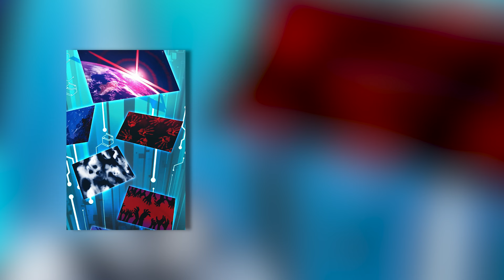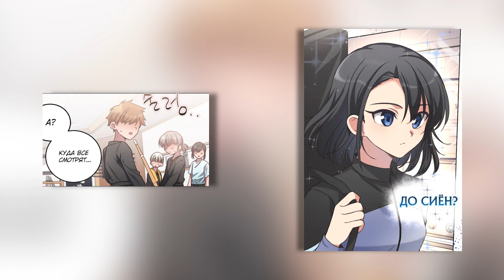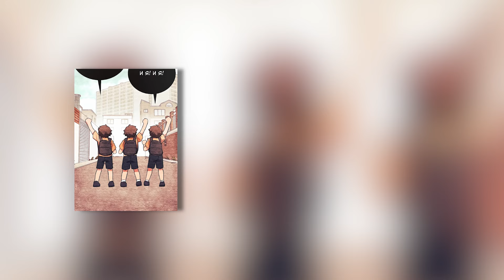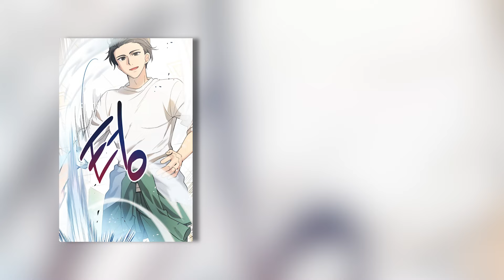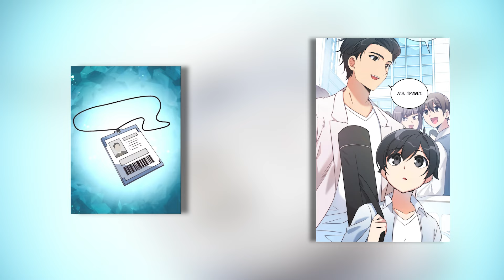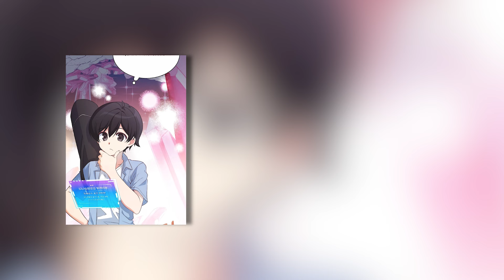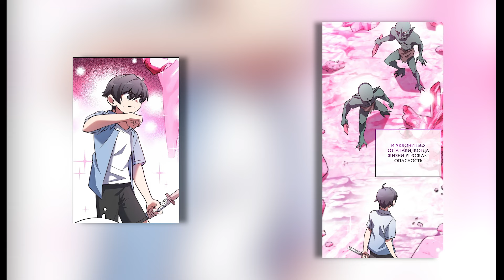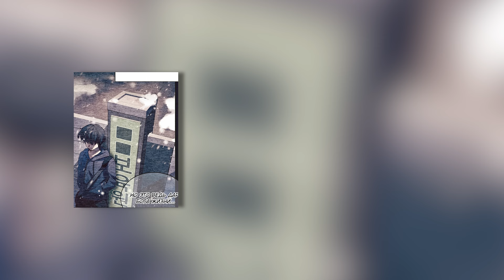Son Ex L’a Trahi, Mais A Supplié Quand Il Est Devenu Un BOSS Dans La Vie Résumé de Manhwa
Résumé de Manhwa - Son ex l’a trahi, mais a supplié quand il est devenu un boss dans la vie

Le contenu de toutes mes vidéos est produit conformément aux lignes directrices relatives à l'utilisation équitable (Fair Use) énoncées à l'article 107 de la loi sur le droit d'auteur (Copyright Act).
Il faut environ quatre heures pour créer ces vidéos, ce qui permet à mon public de faire une distinction notable entre la vidéo originale et celle que j'ai générée.

Les éléments audio et visuels incorporés dans cette vidéo sont intentionnellement conçus pour offrir aux spectateurs une expérience entièrement nouvelle et distinctive